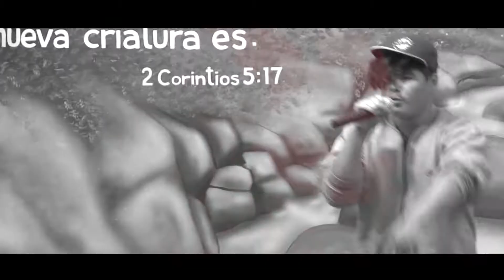LEADER MC en KING OF KINGS Competencia de "Freestyle" (Guerra de versos)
Producido por: Lucas Suarez
Cámara y edición: Pablo Toujas

👑KING OF KING👑 Competencia de "Freestyle" (Guerra de versos)
 Filamcion y edicion: Pablo Toujas
Ganadores: 1ro Pixel-Dikey 2do Nitsuga-Dark 3ro Read

En esta competencia de "Guerra de versos" (sin insultos) no solo nos basamos en el genero y en hacer un buen evento sino en dejar un buen mensaje en cada uno de los jovenes que asistieron! En si la real meta es esa! En  esta oportunidad podemos ver a "LEADER MC" ministrando en "KING OF KING" Ala juventud! Dios nos da estas herrmientas para que las usemos!